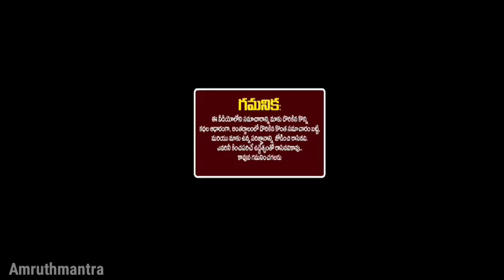3 అతి ముఖ్యమైన గ్రహాల కలయిక వల్ల మరో 2రోజుల్లో ఈ 3రాశుల వాళ్ళకి అష్టలక్ష్మీ యోగం పట్టిందల్లా బంగారం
3 అతి ముఖ్యమైన గ్రహాల కలయిక వల్ల  మరో 2రోజుల్లో ఈ 3రాశుల వాళ్ళకి అష్టలక్ష్మీ యోగం పట్టిందల్లా బంగారం